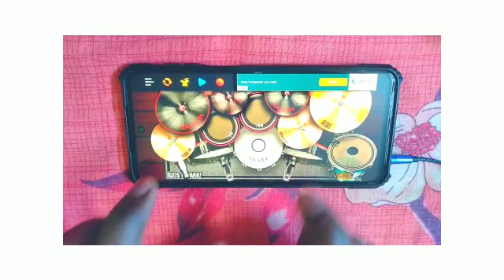ফাগুনের ও মোহনায় ##গানটিতে বাজালাম ###😍☺️